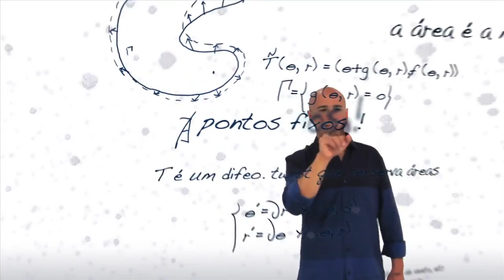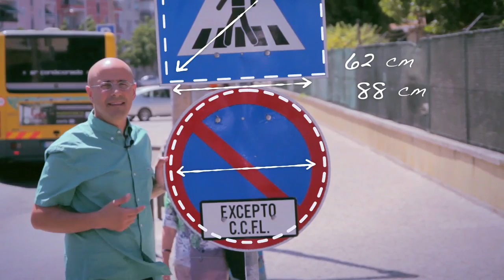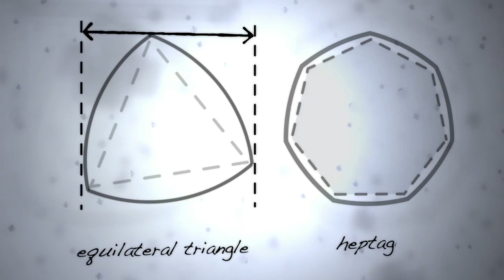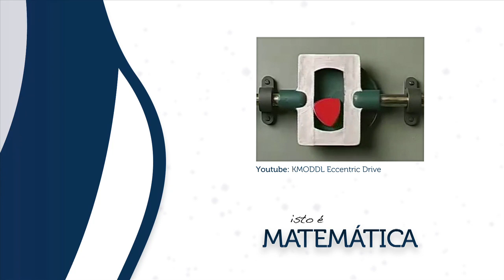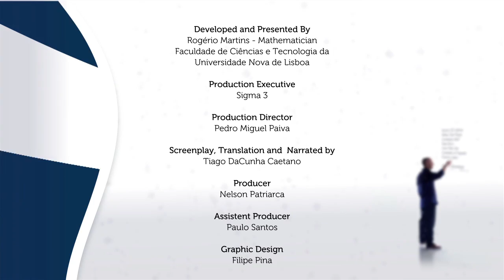This is Mathematics Episode 01 - Manhole covers, coins and bicycle wheels